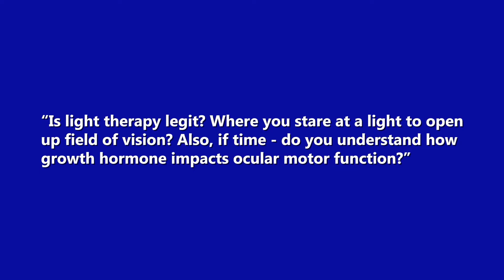Is light therapy legit? Does it work for everyone or only some?